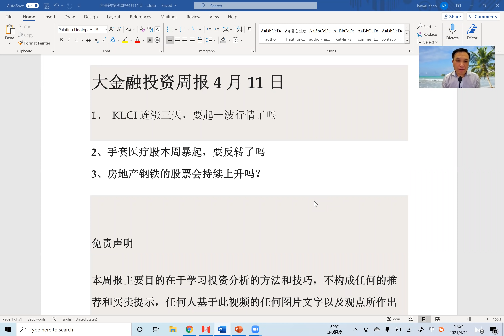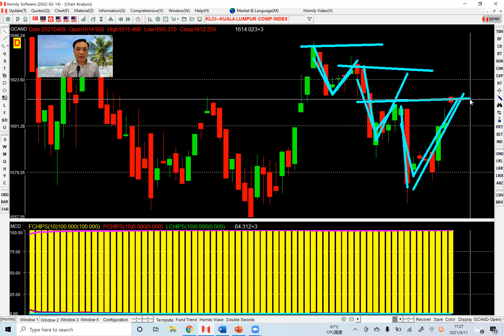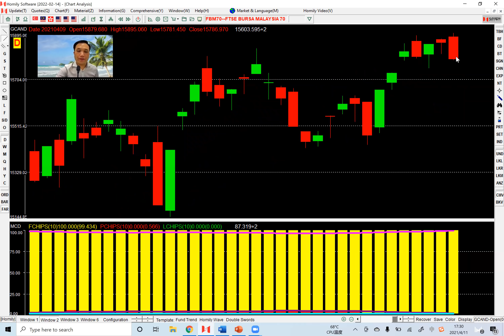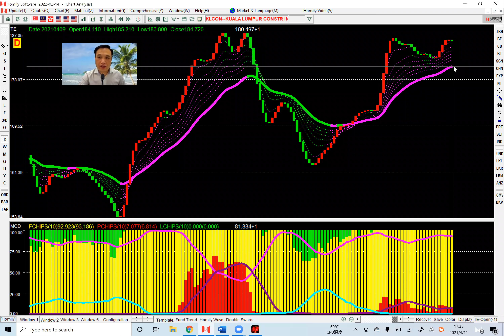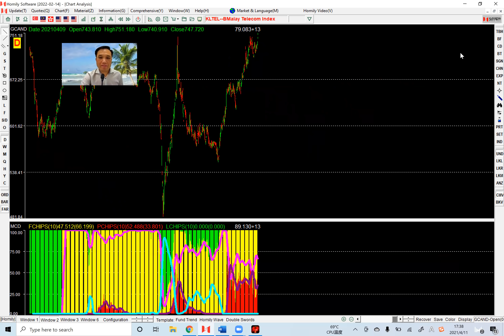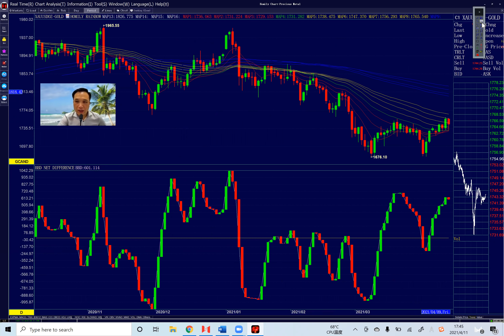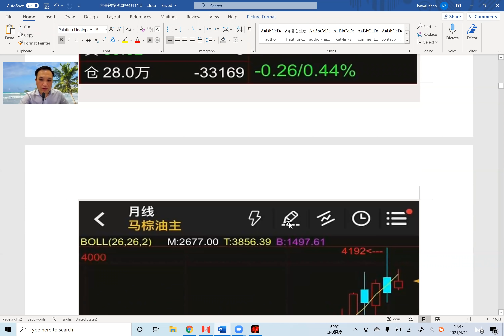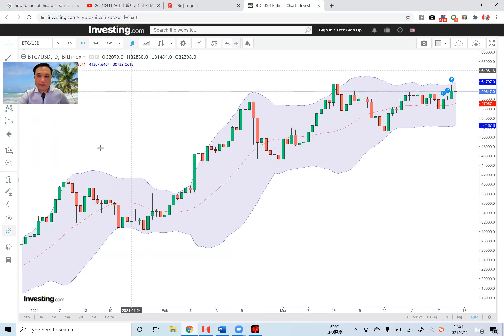small cap为什么这么强势，小股还是炒作的重点？黄金为什么很难升起来，棕油期货还有上升空间吗？bitcoin趋势如何会再破40000点吗（大金融投资周报）|2021.04.11|*KLCI*70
small cap为什么这么强势，小股还是炒作的重点？黄金为什么很难升起来，棕油期货还有上升空间吗？bitcoin趋势如何会再破40000点吗（大金融投资周报）|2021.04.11|*KLCI*70指数怎样

为什么小股指数持续刷出新高，小股还是庄家炒作的对象吗